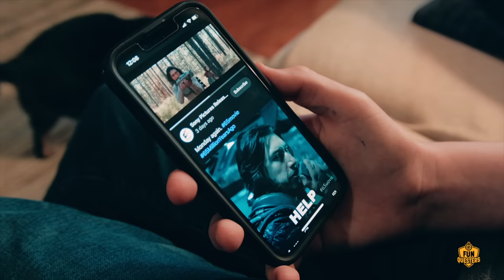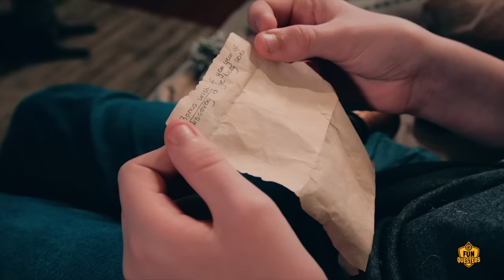Jurassic T-Rex Dinosaur Chases and Battles LB & Aaron the FunQuesters & Their Plasma Blaster!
Lightning LB is watching the trailer for a new Dinosaur movie, when Adventure Aaron shows up with the cryptex that granted them three wishes. It turns out, there’s still one more wish remaining, which LB accidentally uses to make a Jurassic T-Rex Dinosaur appear in the house. LB and Aaron have to hide from the Dinosaur before it chases them. Then, LB sneaks through the house to find the proton pack plasma blaster to battle the Tyrannosaurus Rex.

After LB blasts the Dinosaur, the FunQuesters open a mystery surprise box that Aaron also had for LB, where he finds tickets for movie night. Can LB escape from the Dinosaur when it corners him in front of the TV? Don’t miss our Jurassic Dinosaur fan film movie scene to find out!